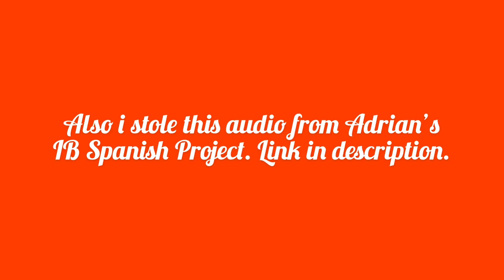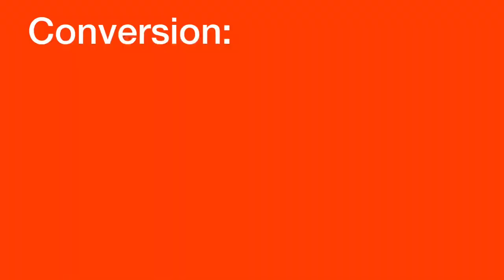Alfredo with Chef Adrián